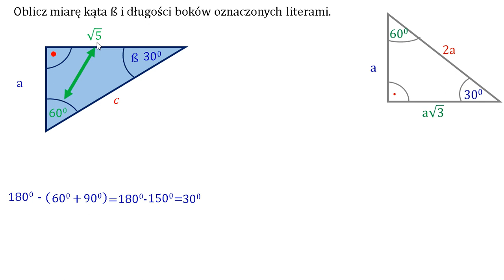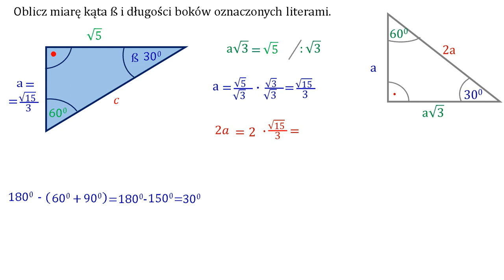Oblicz miarę kąta B i długości boków oznaczonych literami. Trójkąt 30 60 90. Przykład 9.